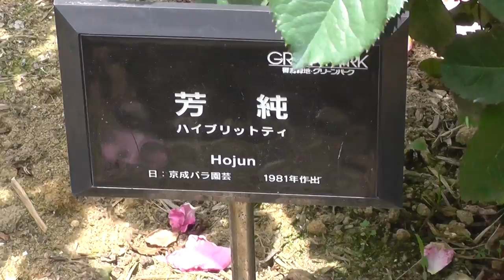薔薇バラRose芳純Houjyun